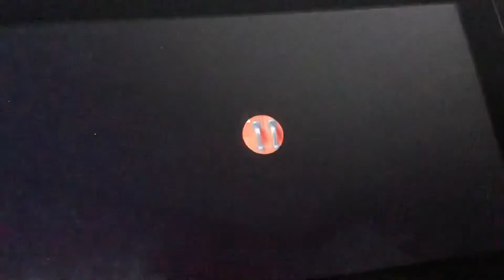WMP: Animal Crossing New Horizons Journal Entry 340 Frozen Collection (Nintendo Switch)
Today I’m showcasing my Frozen Collection that I got from Snowboy because I’ve completed that collection. Also I got the Festivale Lamp that I got from Nooks Cranny.